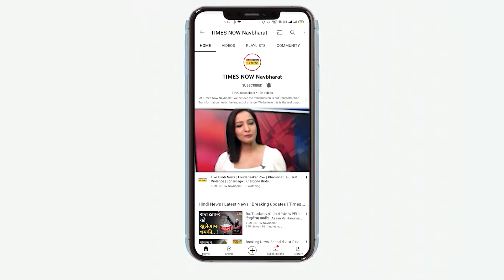Divyang Artist Abhijit Gotani ने PM Modi से मुलाकात पर कही ये बड़ी बात!| Hindi News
PM MODI ने Assam के एक Divyang Artist Abhijit Gotani से मुलाकात की. Abhijit Gotani ने इस दौरान प्रधानमंत्री मोदी को एक पेंटिंग भी भेंट की। उन्होंने पीएम मोदी से अपनी मुलाकात से जुड़ी कई बातें बताई.देखें वीडियो।